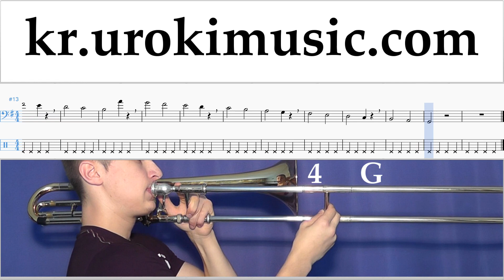트럼본 배우기 TWICE - One More Time 운지법 1 부 음악 연습 um-i359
트럼본 배우기 TWICE - One More Time 운지법 1 부 음악 연습 um-i359 파트 1에는 연습 문제가 포함되어 있습니다. 이 연습은 파트 # 2를 준비합니다. 코멘트에 쓰고, 당신에게 더 유용한 수업을 만드는 방법을 적어주세요.